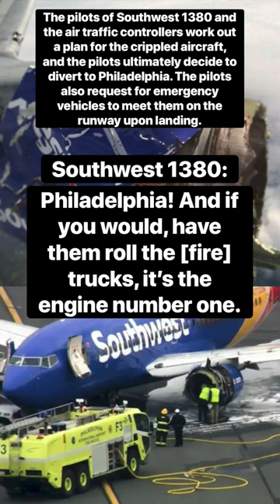Pilots Heroically Land Plane After Middair Engine Explosion | ATC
Audio credit: @VASAviation
Image credits: New York Times, NTSB, @Flightradar24DotCom